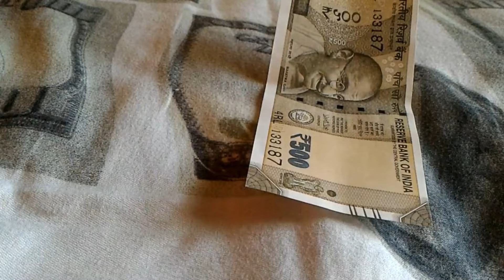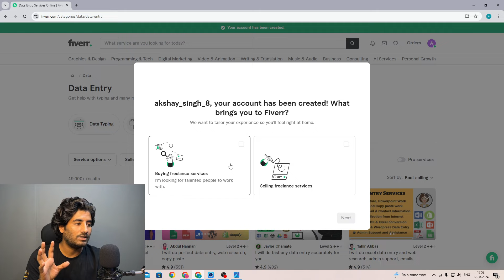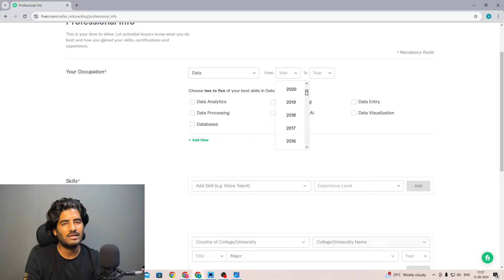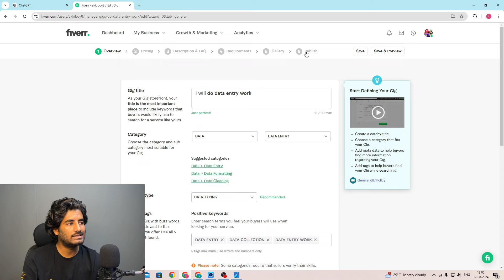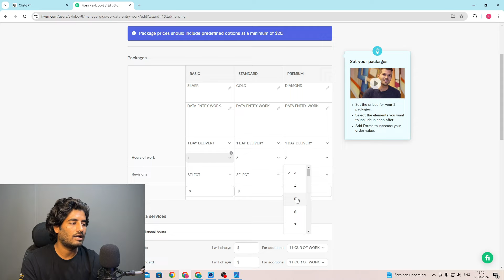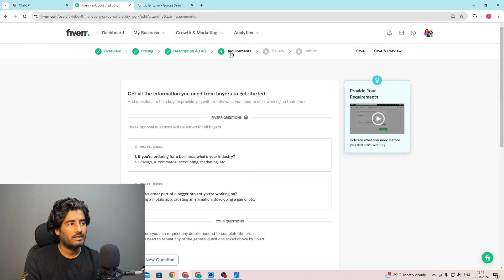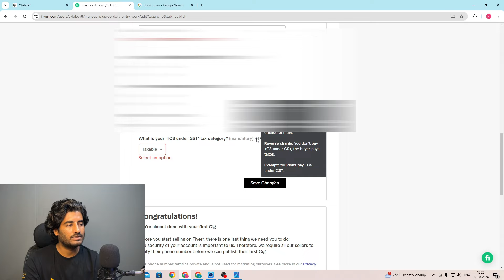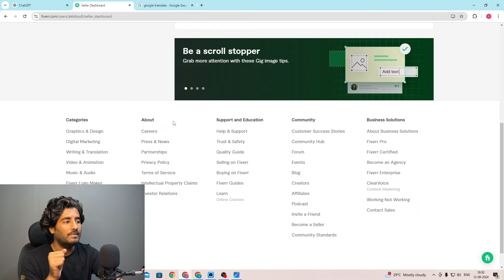1 घंटे काम करके ₹3000/- कमाओ | Data Entry Typing Job | Data Entry Job Complete Tutorial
Here are some of the best work-from-home jobs that are available right now:

Dream Job With Akshay is more than just a YouTube channel.

typing job
typing job work from home
typing job real or fake
typing job without investment
typing work from home job
typing work
real typing jobs
genuine typing jobs
remote typing jobs
online typing job
genuine typing job
typing work at home
typing job at home from students
work from home job typing
part time typing job from home
typing job from home without investment
free typing jobs from home
Online jobs
online jobs
data entry jobs
freelance data entry jobs
data entry
how to data entry work in excel